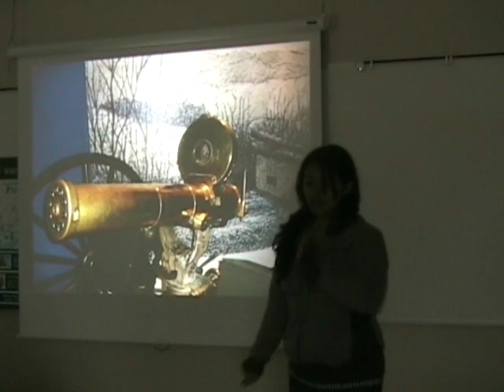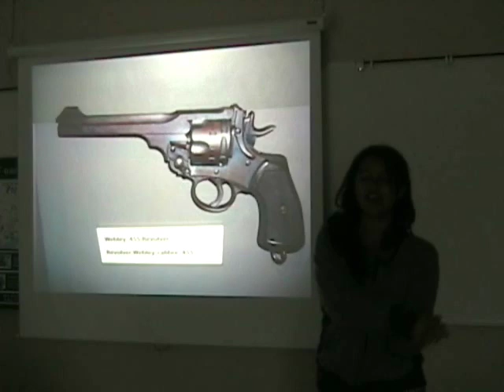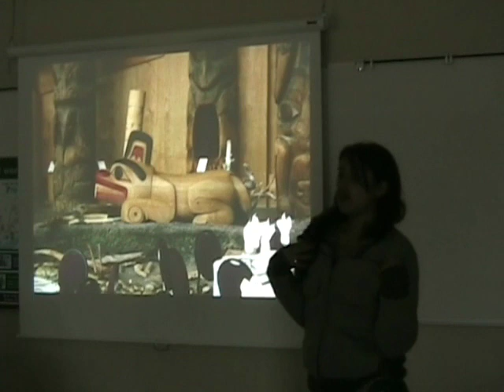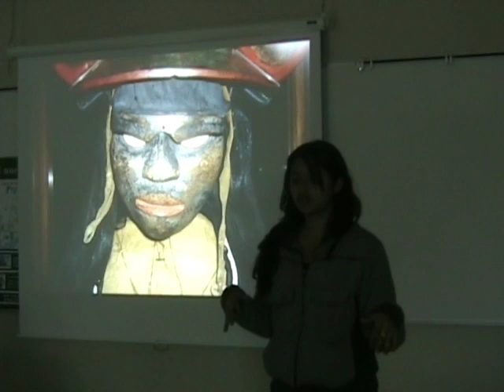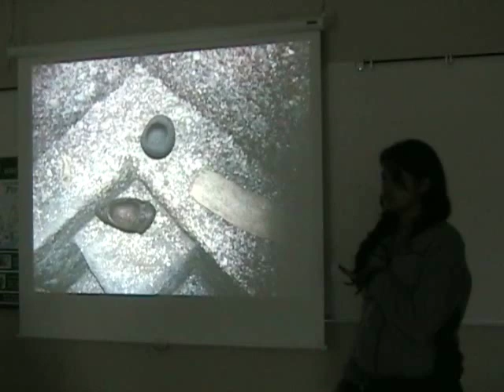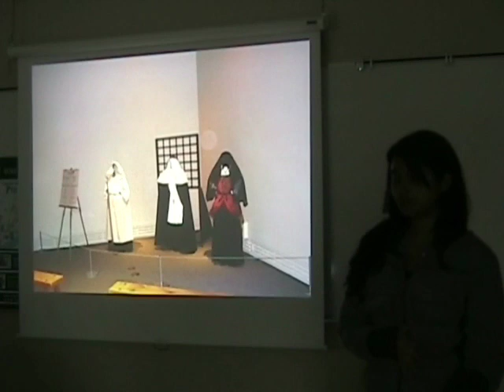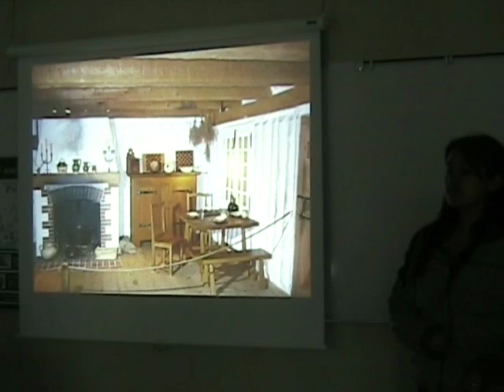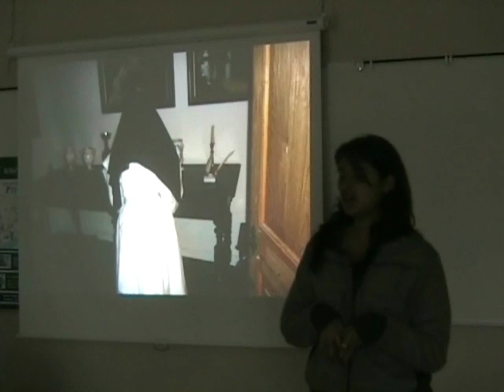canada-sandra cruz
primera exposicion